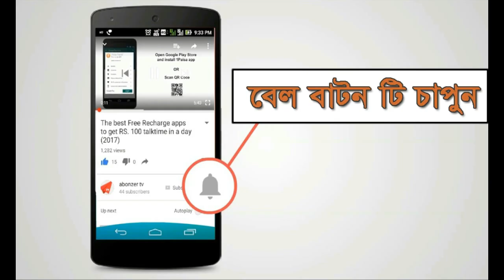Patient Question Back Pain? ডাঃ প্রধানকে কোমর ব্যথা নিয়ে রুগি প্রশ্ন করলে ডাঃ কি বলল?